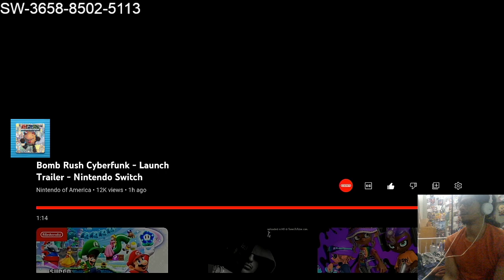Bomb Rush Cyber Punk Launch Trailer Reaction